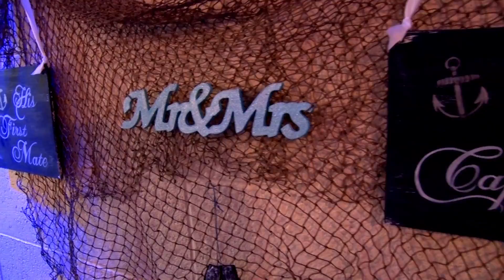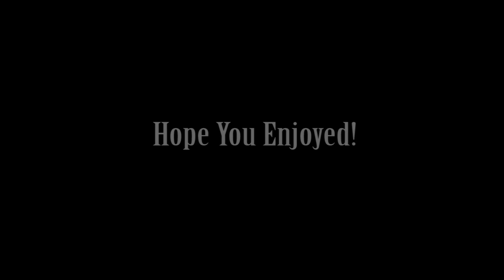EPIC WEDDING DANCE BATTLE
It was a complicated process since everyone lived in different states, but we seemed to pull it together pretty well the day before to perform it.  Hope you all enjoy!  It was such a blast!